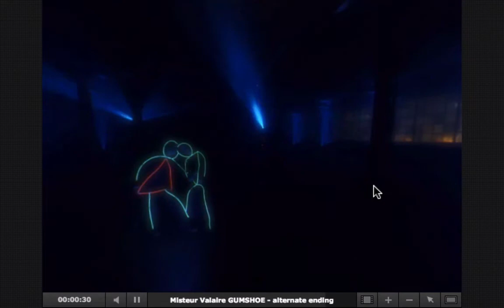Misteur Valaire - Videoclip 360/VR «Gumshoe feat Béni bbq»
Misteur Valaire  - Videoclip 360/VR - 2010
Screen capture

DOP 360/VR: Dominic St-Amant
Camera: Projex Media, Dominic Morin
Society for arts and technlogy